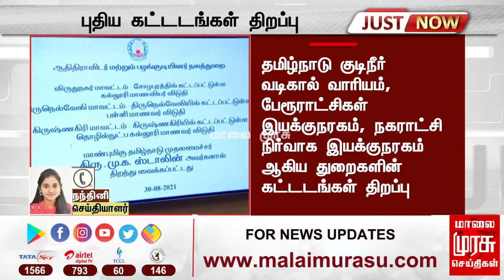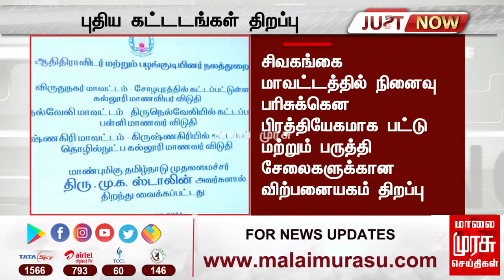காவல்துறை,சிறைத்துறை மற்றும் இதர துறைகளின் கட்டிடங்களை முதலமைச்சர் மு.க.ஸ்டாலின் திறந்து வைத்தார்